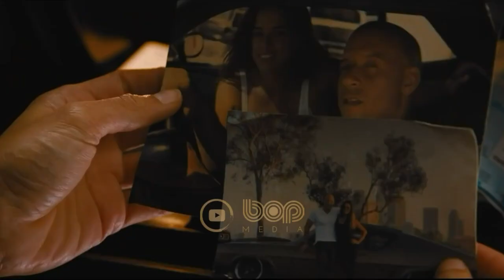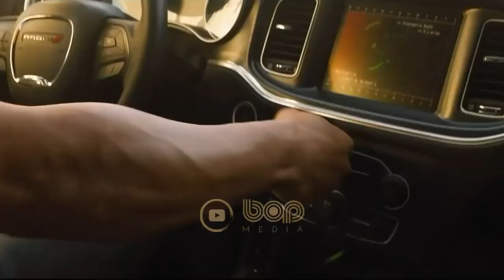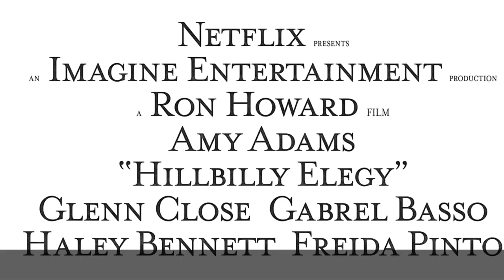فیلم سینمایی اکشن هیجان‌انگیز سریع و خشن ۹ دوبله فارسی ۲۰۲۱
فیلم فیلم سریع و خشن 9 دوبله فارسی

یک فیلم اکشن آینده آمریکایی به کارگردانی جاستین لین است و توسط دانیل کیسی ساخته شده است . این فیلم، قسمت نهم دنباله ای از فیلم سریع و خشمگین است. در این فیلم وین دیزل ، جان سینا ، میشل رودریگز ، تیریسه گیبسون ، كریس "لوداكریس" بریج ، جوردانا بروستر ، ناتالی امانوئل ، سونگ كنگ ، هلن میرن و شارلیز ترون بازی می کنند

F9 2021
Cipher enlists the help of Jakob, Dom's younger brother to take revenge on Dom and his team.

00:00 bop Media
00:18 F9: The Fast Saga
05:28 Top Drama Movies 2021